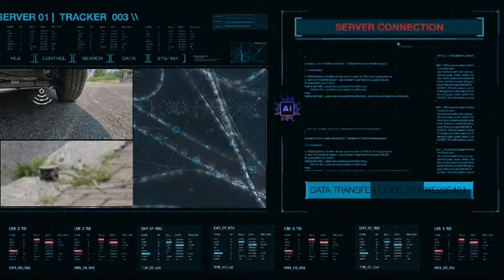Ambrose - Asp project 19th Cycle